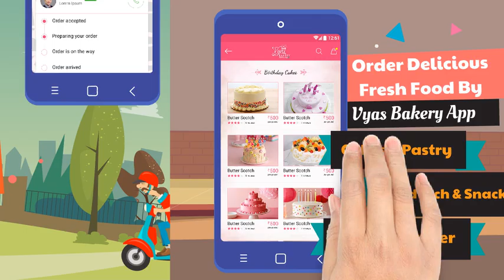Banswara's 1st online shop Vyas Bakery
Video from Ashish Vyas